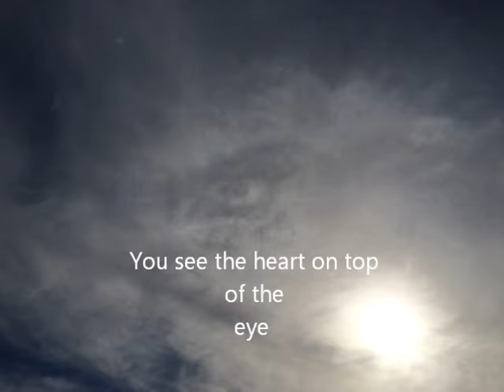Powerful Eye real photos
This is an incredible photo just the Eye. itself is so powerful.
 The eye, the angel and the heart is like in a   magical  movie...